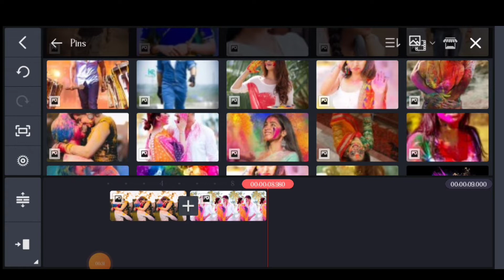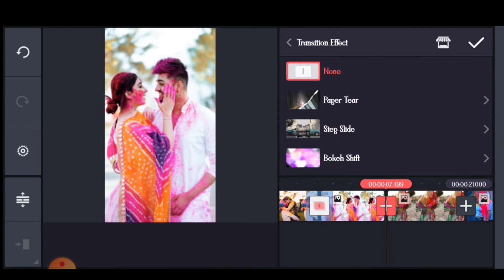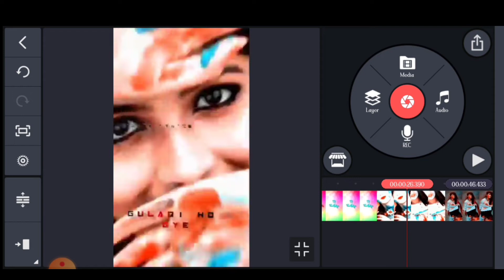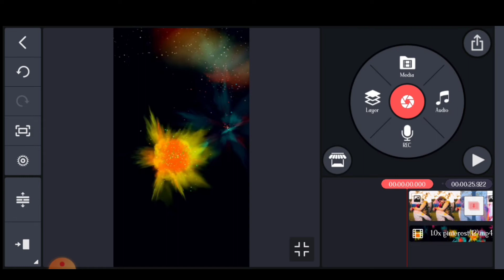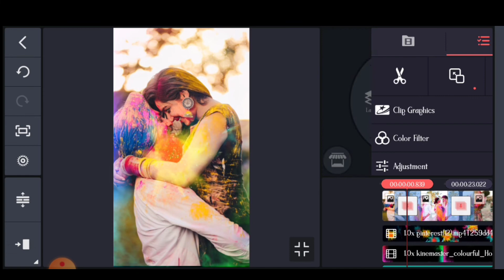New 🥰 trending hindi holi video | dj Shake effect | kinemaster video editing | happy holi video edit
Description

Hello 👋 फ्रेंड्स mera name Deepak kushwah Aaj me aap ko kinemaster se Holi status video editing karan batao es video me aap ko video pasand aaye to video ko like And Channel 👉 SUBSCRIBE NOWरा

All Material